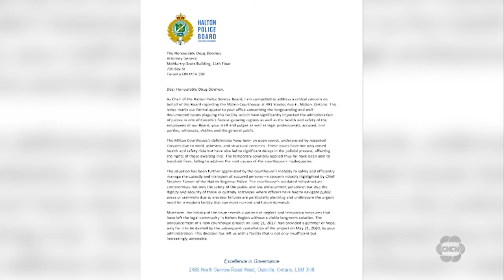Halton Police Service Board chair highlights poor state of Milton courthouse in letter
The chair of the Halton Police Service Board has sent a letter appealing to Ontario’s Attorney General over the poor conditions of the courthouse in Milton.

Councillor and Halton Police Service Board Chair, Jeff Knoll, is highlighting the deplorable conditions of the courthouse located at 491 Steeles Avenue East.

“The Milton Courthouse’s deficiencies have been an open secret, underscored by repeated closures due to mold, asbestos, and structural concerns,” Knoll said in the letter.

“These issues have not only posed health and safety risks, but have also led to significant delays in the judicial process, affecting the rights of those awaiting trial.”

Knoll says the courthouse’s outdated infrastructure compromises not only the safety of the public and law enforcement personnel but also the dignity and security of those in custody.

He says there have been particularly alarming instances where officers have had to go through public areas or stairwells due to elevator failures.

“As a police service board we employ all the sworn and civilian officers here in our region, and we need to be concerned for the health and well-being of our staff, and being in that facility is worrisome for an employer with that responsibility.” said Knoll.

According to Knoll, some judges have refused to preside in the courthouse. He says there have been multiple closures and cases are often rotated between the Milton courthouse and the Burlington courthouse, which has its own issues as well.

Halton police Chief Stephen Tanner has particularly highlighted the concern regarding the inability to safely manage accused persons.

One criminal defence lawyer who frequently works in the Milton courthouse says he’s been affected first-hand.

“Going back post, lets say 2021, I can think off the top of my head of at least 10 to 15 per cent of my cases that were either delayed or postponed,” says Bruce Daley.

“I can’t imagine any reasonable individual spending a couple of weeks rotating between the Milton, Burlington courthouse. That would find this to be a satisfactory way to administer the criminal justice system.”

Knoll is asking the attorney general to reinstate a project for a new courthouse that was announced on June 21, 2017 before it was cancelled three years later. That project would have seen the Milton and Burlington courthouses combined.

He says the current situation at the courthouse requires immediate and decisive action.

The Police Board says the new courthouse would be located on a plot of land in Oakville, right behind the Oakville Trafalgar Memorial Hospital.

“We really want to be the squeaky wheel here and get the attention to say, you’ve still got the land, its still sitting there ready to go, start building today, because this isn’t going to get better, even with remediation, its still going to be a problem.” explains Knoll.

“Even if they started digging tomorrow, we’re still a few years from a new courthouse, so lets get started now.”